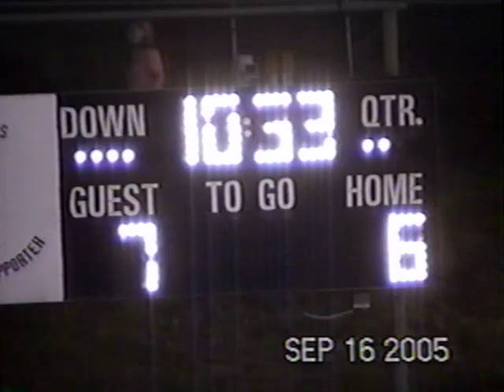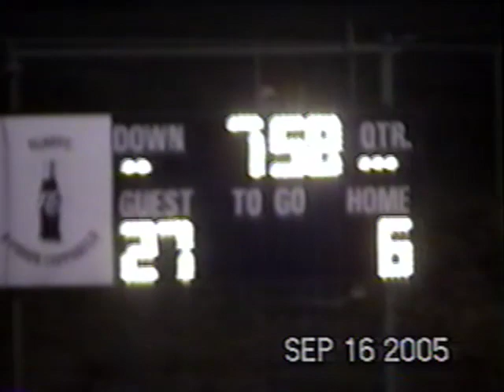2005 Central Academy @ Calhoun Academy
00:00 - 1st Quarter
05:46 - 2nd Quarter
11:58 - 3rd Quarter
19:08 - 4th Quarter